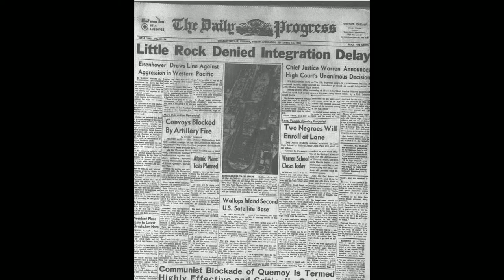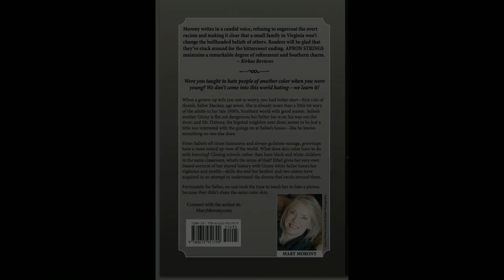Images from the novel Apron Strings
Images from Apron Strings